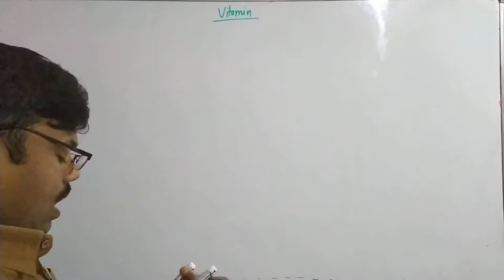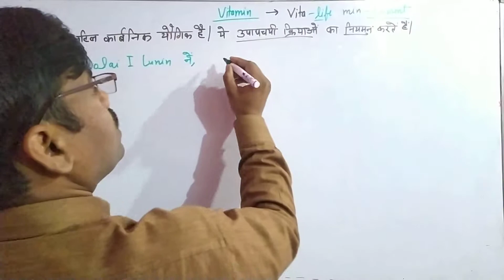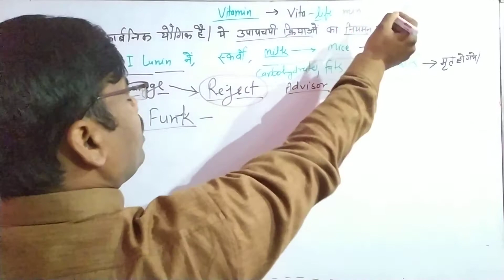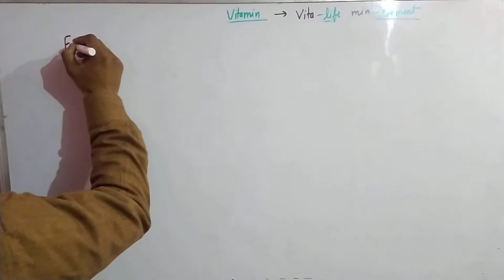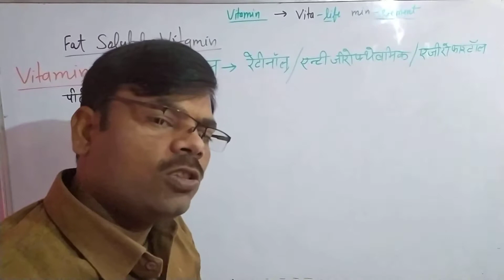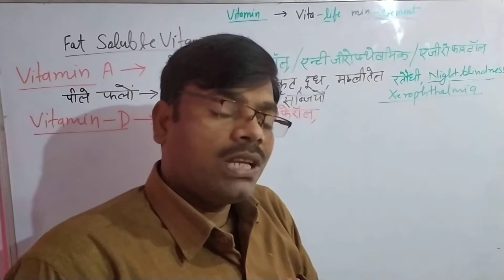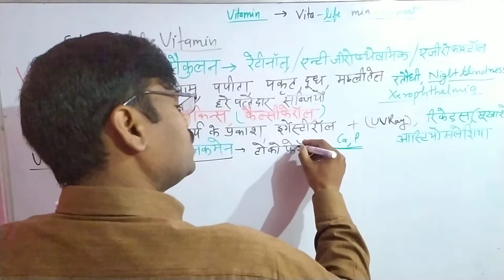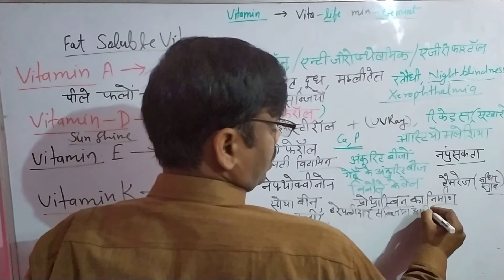Nutrition | Vitamin part-1| Fat soluble vitamins | for NEET/TGT/PGT/UPPSC etc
1. what is vitamin?
2.what is fat soluble vitamins?
3.what is the chemical name of vitamin A?
4.what is the chemical name of vitamin D?
5.what is the chemical name of vitamin E?
6.what is the chemical name of vitamin K?
7. discovery of fat soluble vitamins.
8. sources of fat soluble vitamins a,d,e, and k.
9. vitamin kya hai?